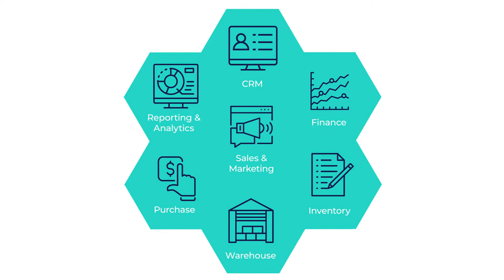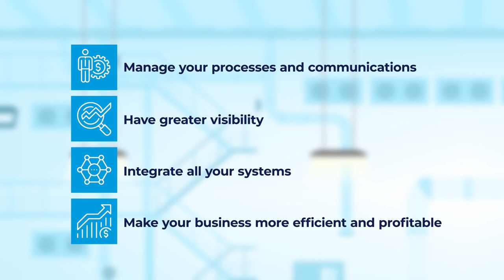Aptean ERPs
Custom-built by Autodemo, the explainer and demo video leader.